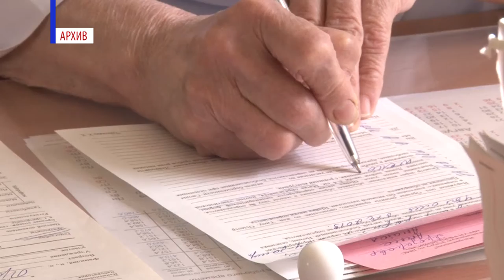Жизнь после COVID-19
Несмотря на то, что COVID-19 с нами уже больше года, он по-прежнему мало изучен. А учёные и врачи фиксируют всё новые последствия перенесённого заболевания. Как помочь организму восстановиться?